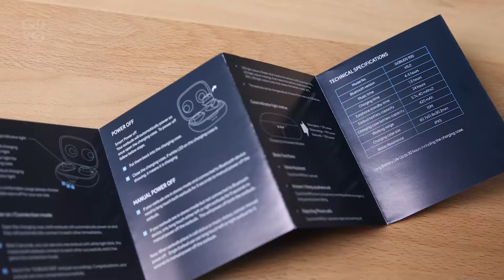GOVO GOBUDS 920 Unboxing | True Wireless Earbuds (TWS)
In this video, we are unboxing GOBUDS 920, the best Earbuds under Rs.3000. Let’s watch this video to know the details of GOBUDS 920.

This video covers:

0:05 – Premium Packaging
0:18 – Details User Manual
0:26 – Case with Sleek Design
0:32 – 2 Extra Sets of Ear Tips
0:35 – Type C Charging Cable
0:40 – Ergonomic Design for Perfect Fit
0:45 – Case with Light Battery Indicator

Discover GOVO and redefine the audio experience